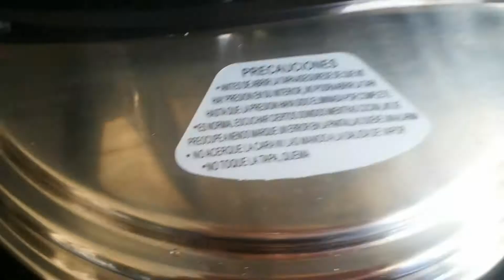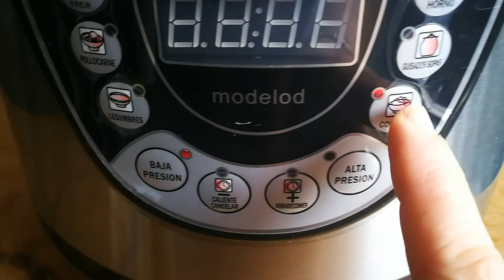Cocina con Mari Chef /Almondigas en salsa rubia (sin harina) en olla gmd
Hola mi gente, soy Mari Chef y la receta que os traigo es unas Almondigas en salsa rubia, sin harina.
Darme like 👍 y compartir.
Un saludito😋